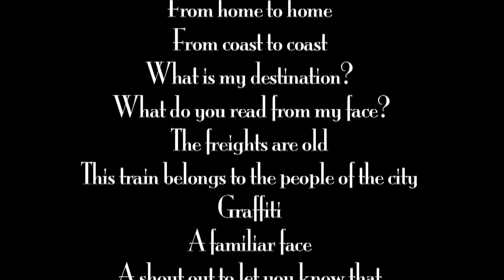fast afternoon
photos shots with Canon EOS 350 6 frames/seconds slowed down in FCP

trains stills not mine I just photoshopped tilt shift